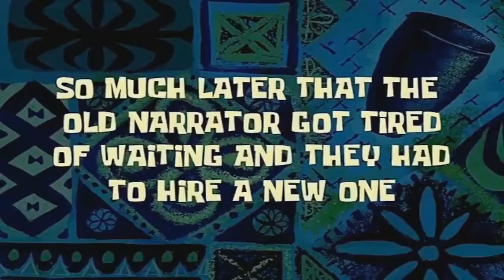Dog City | Minecraft | Capitulo 5: All Against John